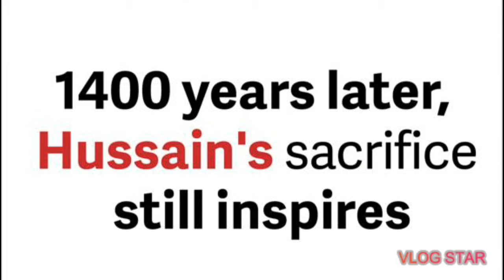Arbaeen of Imam Hussain AS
Today is Chahlum of Imam Hussain AS